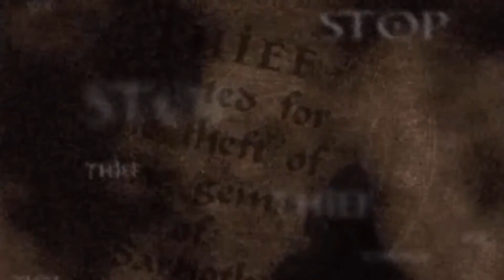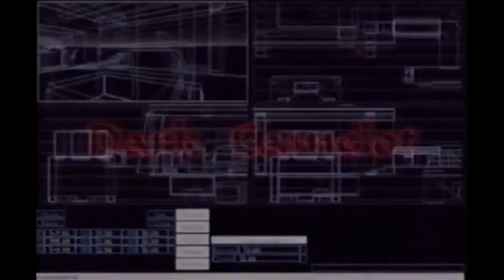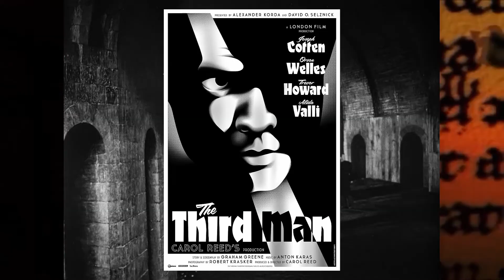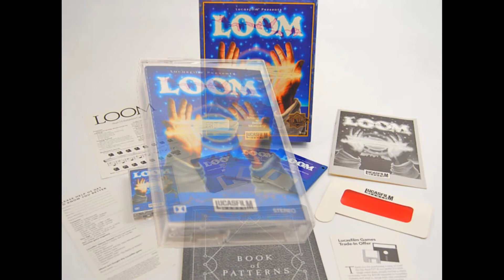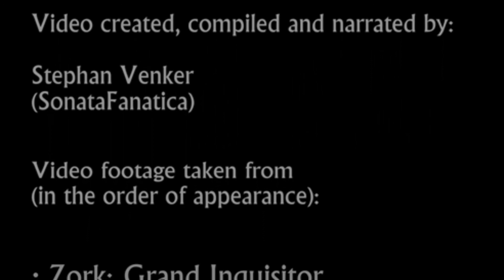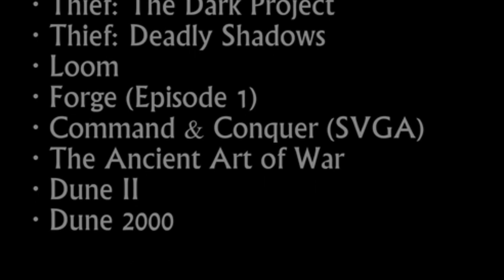FACT-o-GAMES -- Episode #2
Welcome to the second episode of "FACT-o-GAMES", my video series about classic videogames. This one only contains 3 games and not 5 as previously announced, but it's longer, too, so... ;) Enjoy and please share if you like the video.